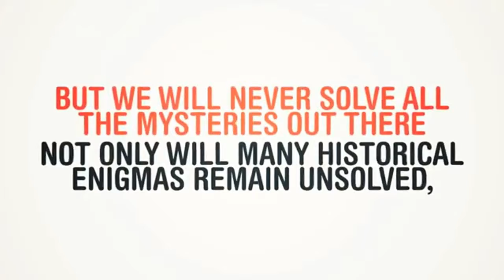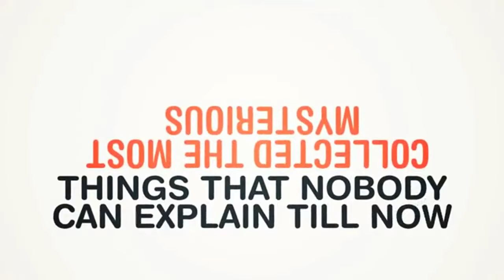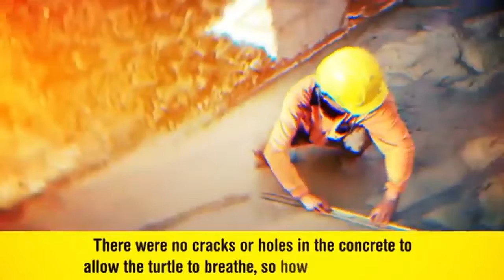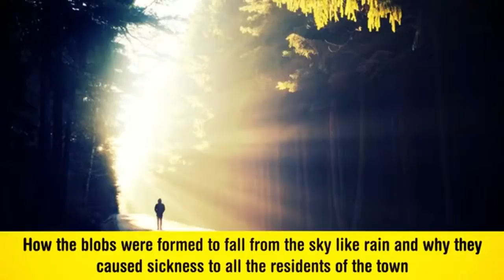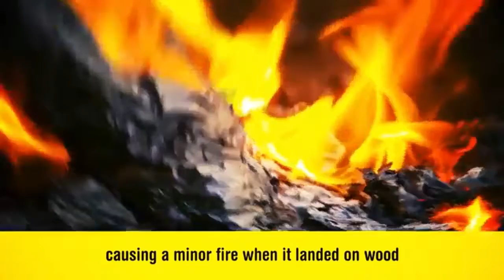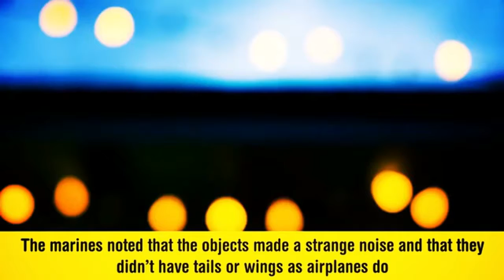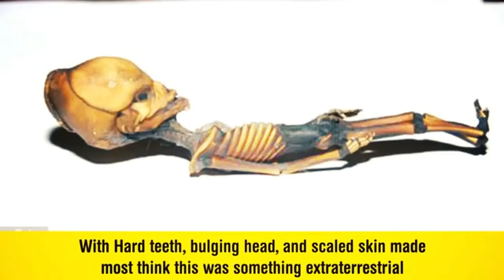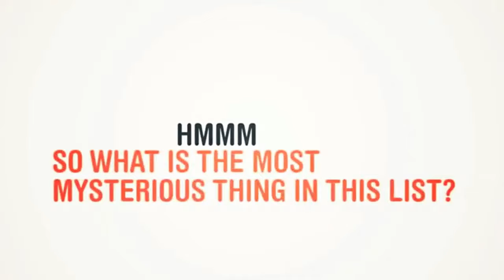10 Most Mysterious Unexplained Things WOW!